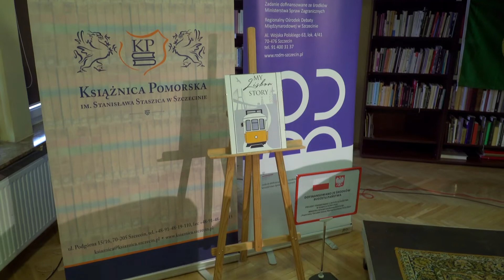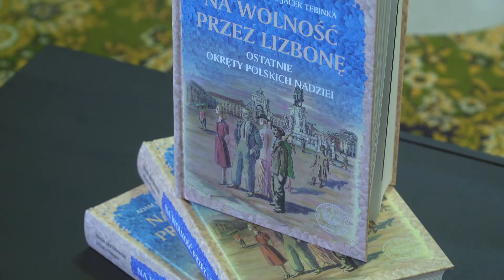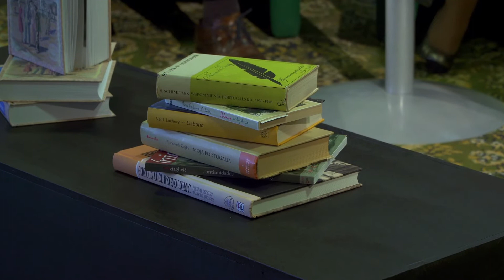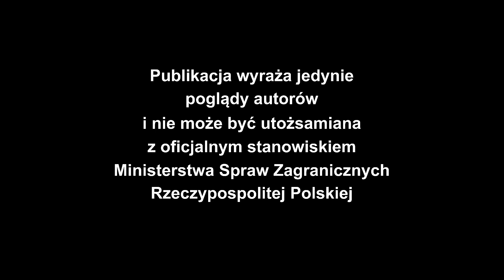Debata "Polsko-portugalskie rozmowy o historii, przyjaźni i tęsknocie" 13.05.2022 r.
Stowarzyszenie Miłośników Portugalii „My Lisbon Story” oraz Regionalny Ośrodek Debaty Międzynarodowej w Szczecinie zorganizowali 13 maja 2022 r. o godz. 18:00 do Książnicy Pomorskiej w Szczecinie (ul. Podgórna 15/16) do Sali im. Zbigniewa Herberta debatę pt.: Polsko-portugalskie rozmowy o historii, przyjaźni i tęsknocie w 100-lecie nawiązania stosunków dyplomatycznych pomiędzy Polską i Portugalią".
Dokładnie 13 maja 2022 roku mija 100 lat od dnia, w którym Polska i Portugalia nawiązały oficjalne kontakty dyplomatyczne. Podczas II wojny światowej Portugalczycy udzielili ogromnego wsparcia Polakom przebywającym na emigracji. W latach powojennych, kiedy w Polsce panował komunizm, a w Portugalii - reżim Salazara, wzajemne stosunki znacznie były chłodniejsze. Powróciliśmy na nowo do rozmów w 1975 r.
Nie bez znaczenia są również osobiste fascynacje i przyjaźnie, które nawiązują się pomiędzy ludźmi w wyniku podróży – Polaków do kraju sardynki, i Portugalczyków do krainy białego orła. W ich wyniku powstają w Polsce festiwale, stowarzyszenia, spotkania literackie i inne wydarzenia związane z kulturą Portugalii. Podobnie dzieje się w Portugalii, gdzie Polska staje się coraz bardziej znana i lubiana.
W ten piątkowy wieczór Polska i Portugalia nie leżały na dwóch krańcach Europy, tylko były bardzo blisko siebie. Rozmawialiśmy serdecznie o tym, co nas łączy, przypomnieliśmy o ciekawych i nieznanych wydarzeniach z przeszłości i złożyliśmy sobie życzenia na następne dobre 100 lat wspólnej historii.
Wieczór uświetnili zacni goście:
• Luís Manuel Ribeiro Cabaço - Ambasador Portugalii w Polsce,
• prof. Arkadiusz Radwan - zastępca dyrektora Akademii Dyplomatycznej MSZ RP,
• dr Artur Staszczyk – doradca Wojewody Zachodniopomorskiego ds. międzynarodowych i pamięci,
• Jose Carlos Dias – przedstawiciel Instytutu Camõesa w Warszawie.
O historii współpracy Polski i Portugalii opowiedzieli autorzy książki  „Na wolność przez Lizbonę. Ostatnie okręty polskich nadziei”
• red. Adam Grzybowski
• prof. Jacek Tebinka
Całość dyskusji poprowadziła Pani Marta Płachta ze Stowarzyszenia Miłośników Portugalii „My Lisbon Story” oddział w Szczecinie.